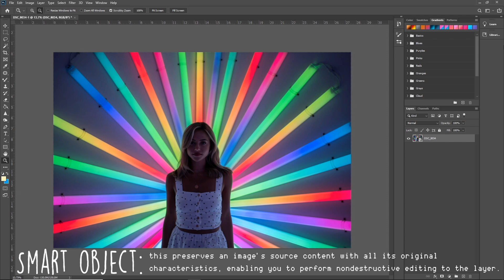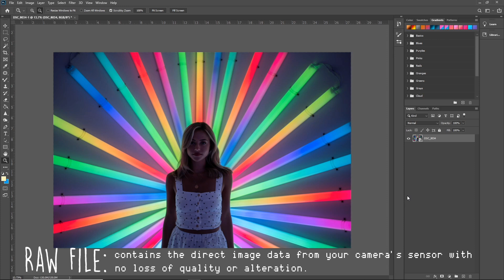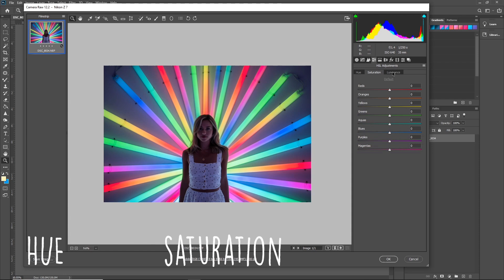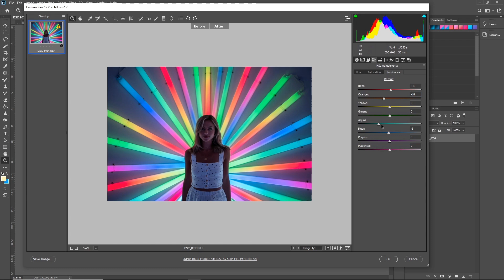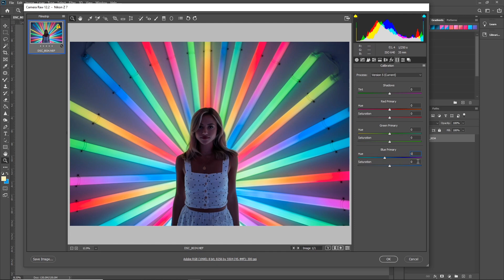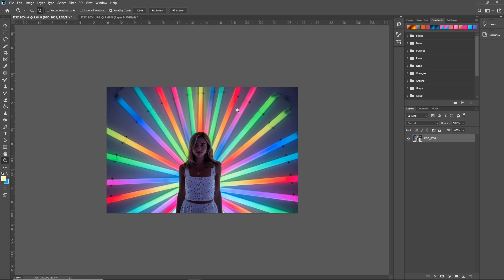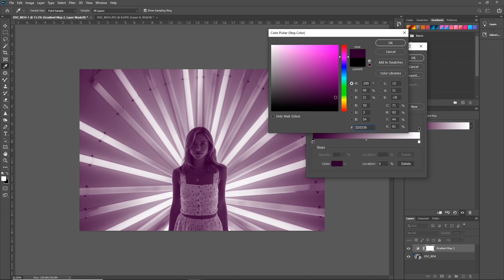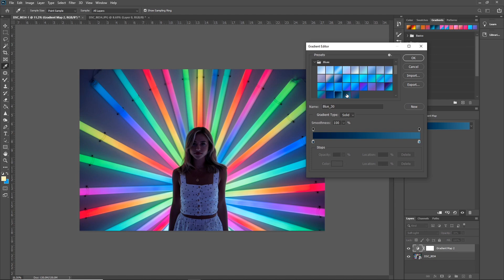3 Ways to Manipulate Color in Photoshop | Brandon Woelfel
In my first ever tutorial on Youtube I cover 3 of my favorite ways to color correct images in Adobe Photoshop!

Be sure to tag me, @Brandonwoelfel if you decide to implement any of the techniques I covered within your own photos! I can’t wait to see👀

Nikon Z 7
Nikon D850
35mm F/1.4
50mm F/1.4
58mm F/1.4
85mm F/1.4
105mm F/1.4
Sky Lite Projector
Rainbow Catcher
RGB Led Video Light
Moon Lamp
Fairy Lights